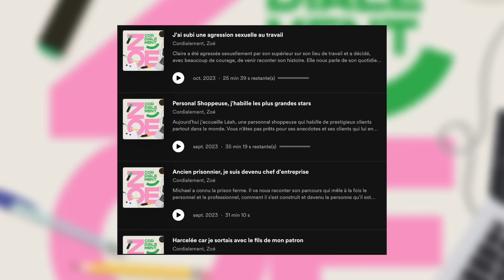« JE SUIS STRIPTEASEUSE » Gloria nous raconte tout !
Dans le cadre de mon podcast, Gloria vient nous parler de son métier : Le stritease !

Disponible sur toutes les plateformes d'écoute ( Spotify, Deezer, Apple podcast .. ) avec un nouvel épisode tous les mardis !

Des questions qu'on me pose souvent  :
J'ai 22ans ( 09:03:01 )
Je fais des vidéos depuis mes 13 ans
Je filme avec une Sony ZV1